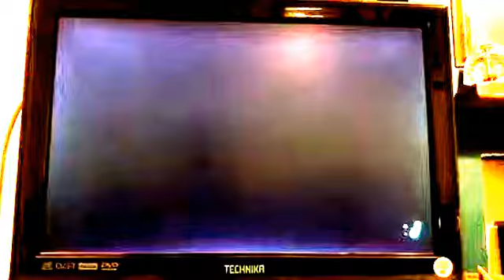Announcement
I really hope you enjoy it! via YouTube Capture